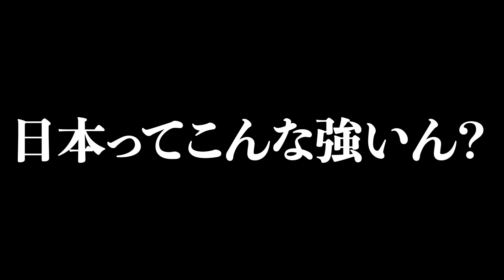【日本代表】チャンピオンズリーグに挑戦したら、案外いい所まで行けちゃう説！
※基本試合中の操作は一切せず、AI同士の対決となっています。
ゲームの仕様上の問題でGK操作のみ行なっている場合もありますが、試合には干渉しないようにしています。

カタールW杯で活躍した日本の精鋭、日本代表。
当チャンネルでも、これまで様々な検証を行ってきたが、今回は日本代表のチャンピオンズリーグ挑戦。

チャンピオンズリーグといえば毎年行われるヨーロッパナンバーワンクラブ決定戦、実質世界1のクラブを決める祭典だ。

日本代表はCLでどんな結果を残せるのか？検証をしていくことに。

歴代日本代表ベストイレブンならカタールW杯ベスト4いける説！

メッシとCロナが加入したら横浜FC優勝できる説

やって欲しい企画、説、疑問などありましたらコメントまで！！

○使用ゲーム
サッカー：FIFA23、ウイイレ